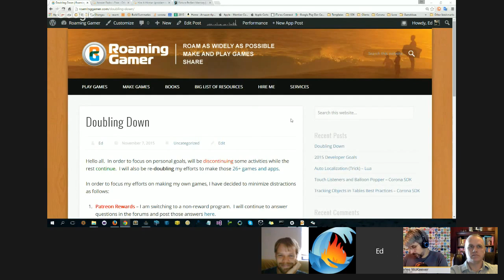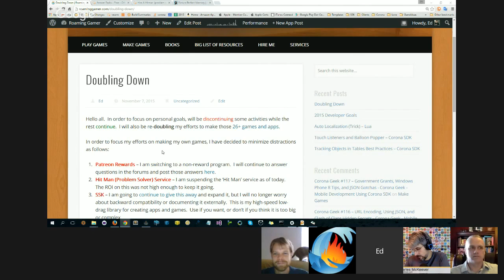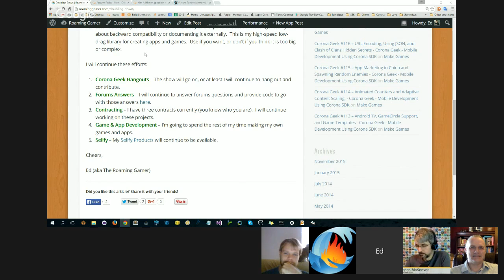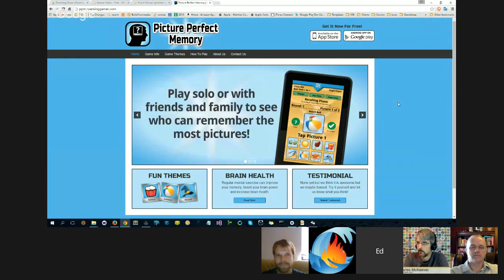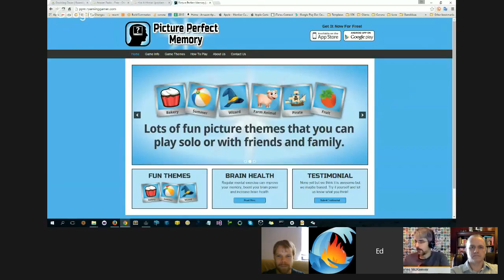CG167 - Part 2 - Creating Game Cameras In Desktop Games Using Corona SDK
If you are new to the conversation, Corona SDK is a cross platform mobile development tool kit that makes it easy for developers to create native applications for iOS and Android devices as well as Android TV,  Kindle, Windows Phone 8, and Win32 and OS X desktop games and apps.